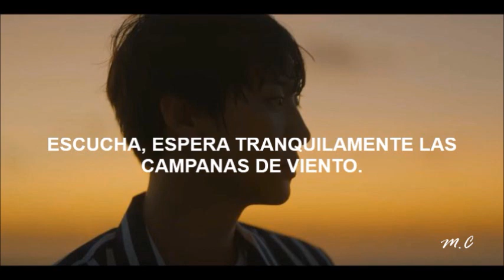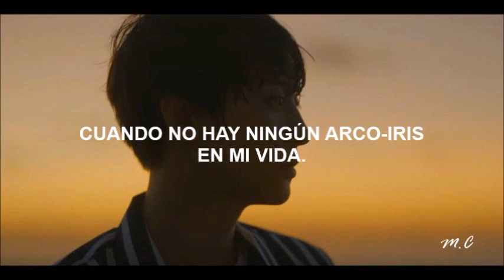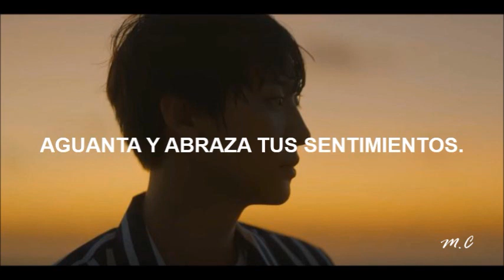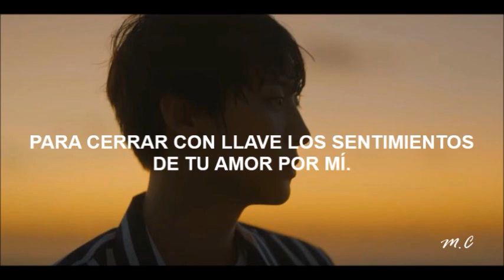Chanyeol (EXO) - SSFW (traducción al español de la versión china)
*La letra es diferente a las versiones coreana y japonesa*

Traducción personal al español de la traducción en inglés de la versión china.

SSFW: Spring, Summer, Fall, Winter.

# 찬열(엑소) - 봄 여름 가을 겨울/春夏秋冬 (中文版/CHI VER.) # from [SMTOWN STATION 3] # no copyright infringement intended; all rights goes to its respective owners. neither do I monetise or gain any sort of profits off this video. video is purely for entertainment purposes.